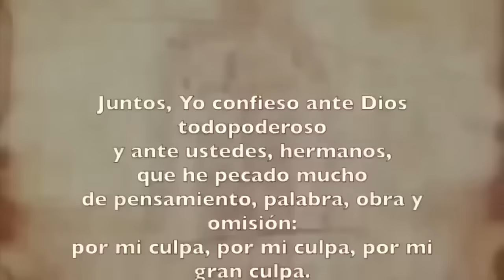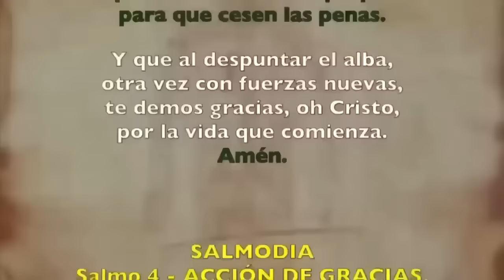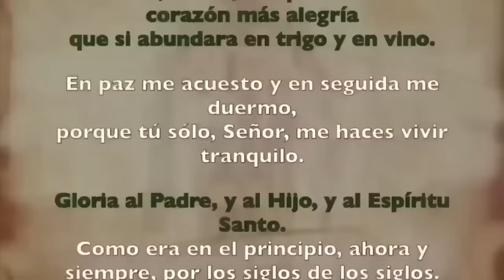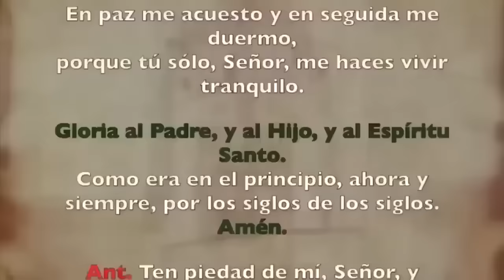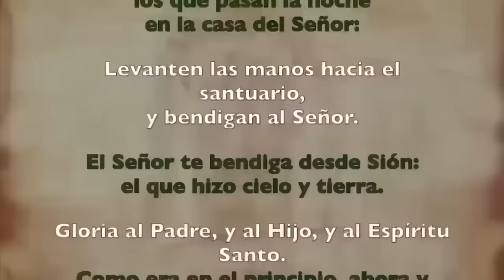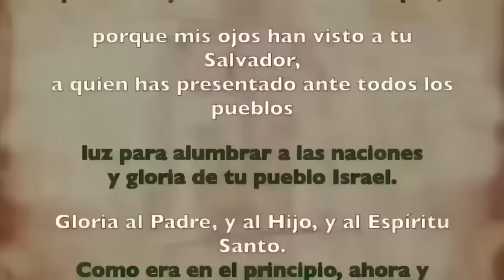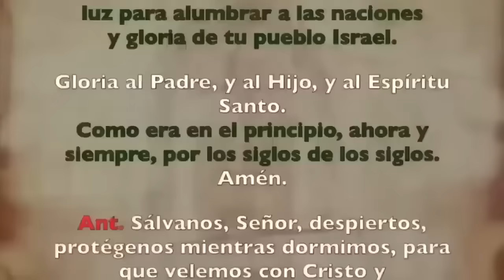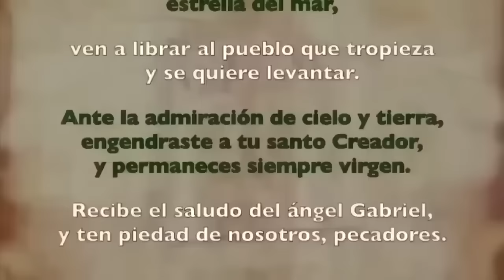Oración de la noche (Completas), SÁBADO 17 FEBRERO | I SEMANA DE TIEMPO DED CUARESMA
Oración de la noche Completas, SÁBADO 17 FEBRERO 2024 | I SEMANA DE TIEMPO DED CUARESMA